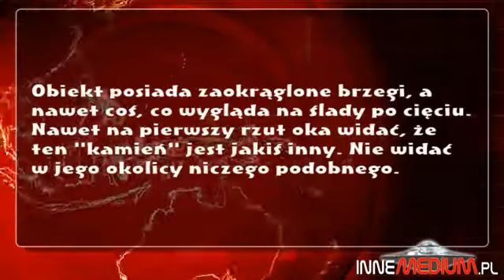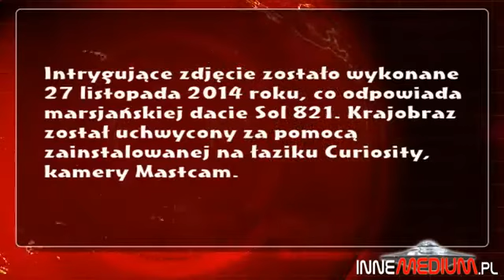Następny dziwny obiekt na zdjęciu z Marsa